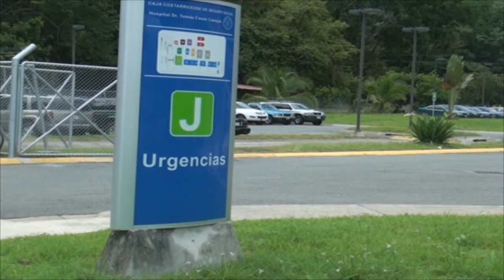Menor de 6 años le dispara a su nana accidentalmente y le ocasiona la muerte